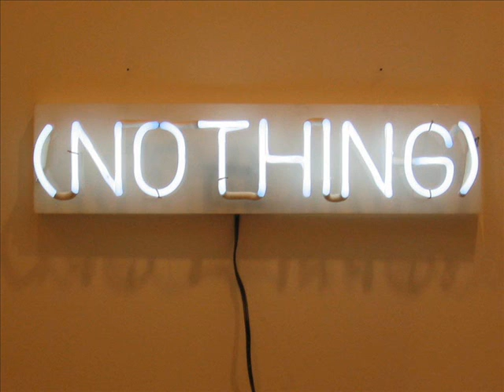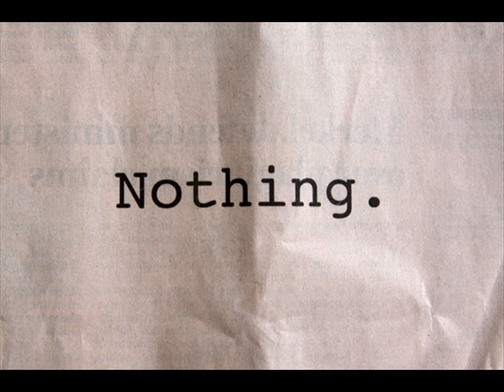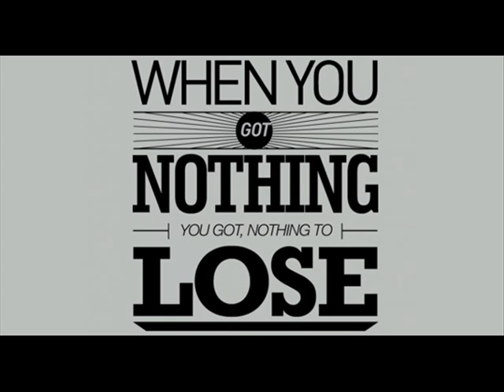ALEX CAPPIELLO - NOTHING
When the Sun goes down in the land of the broken dreams
and a river of shadows sounds and relights moonbeams,
there's a hundred millions of steps into your legs and you've got nothing,
you've got nothing

You've lost your faith, your blood, your sweat to build your road,
you believed all the things they said to dump you the load
of the mystakes that someone else made long ago. You've got nothing,
you've got nothing

And now it's hard to find back the will to go on,
it's hard to find the will to love in this plain of stone,
sometimes you ask to yourself where is your home, but you've got nothing,
you've got nothing
Because your boundfire will not last all night long
if you don't find some firewood and what's going wrong,
the reason why your destiny has turned so wild, but you've got nothing,
you've got nothing, by now nothing to lose

Empty pockets, empty feelings, empty eyes in the dark
In the boundfire, only thing you see is some little spark
Wolves and mosquitoes are coming too near and you've got nothing,
you've got nothing

Fellow travellers swallowed by the quicksand,
you've forgotten what it means love or a simple friend,
but the only thing you'd need now is a helping hand and you've got nothing,
you've got nothing